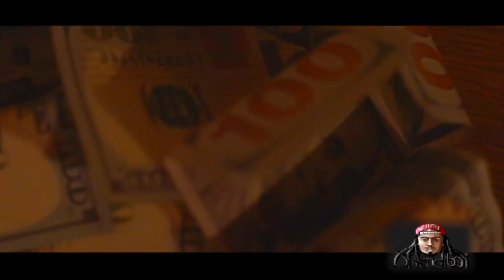KING PARIS - ANTI FOOLERY OFFICIAL VIDEO DREADBOI FILMS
ANTI FOOLERY SHOT AND EDITED BY DREADBOI FILMS. FOLLOW ON INSTAGRAM/TWITTER @DREADBOI21